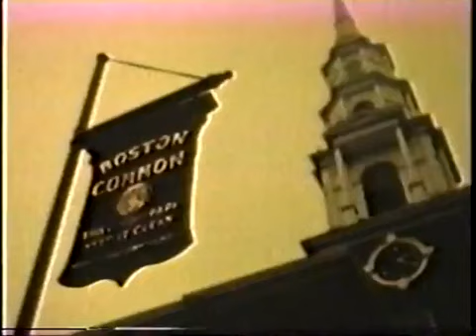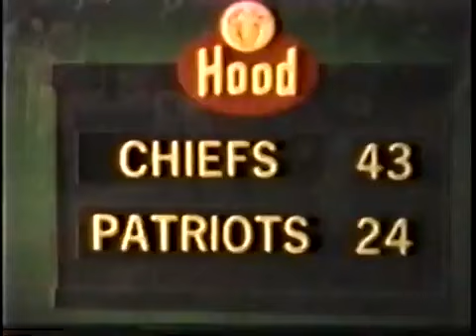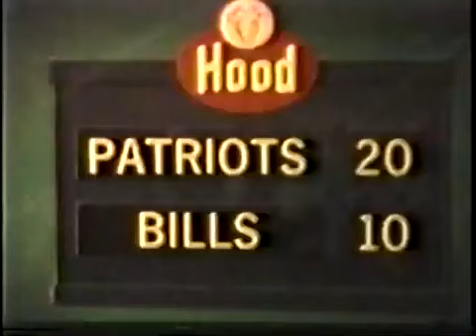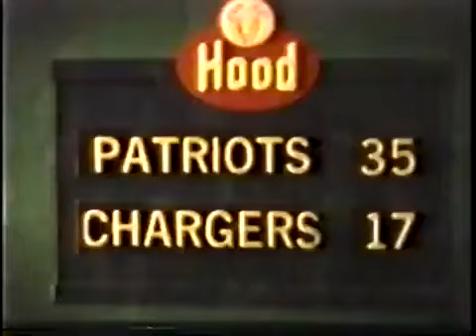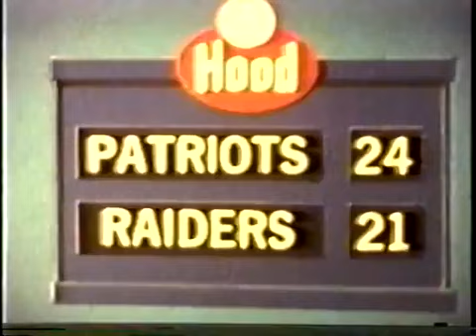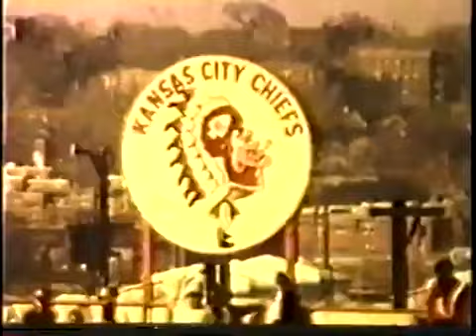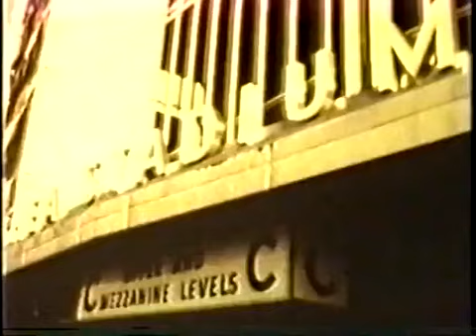1966 Boston Patriots